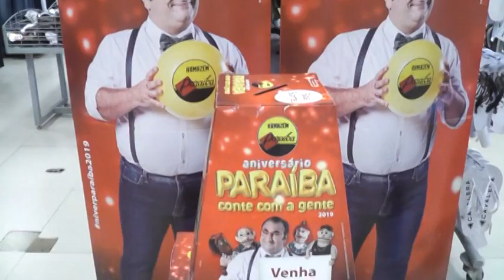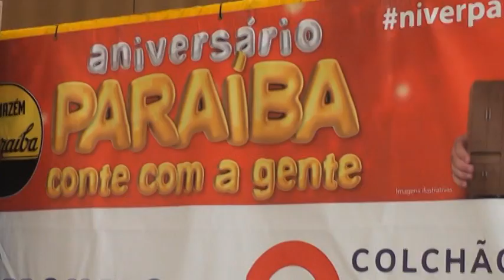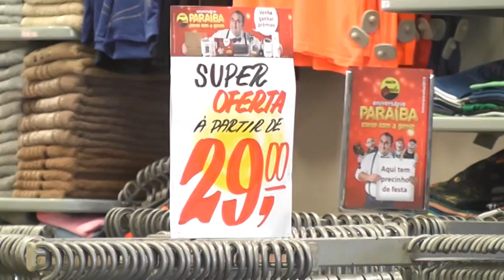Segundo sorteio da campanha de aniversário do Paraíba vai acontecer nesse sábado